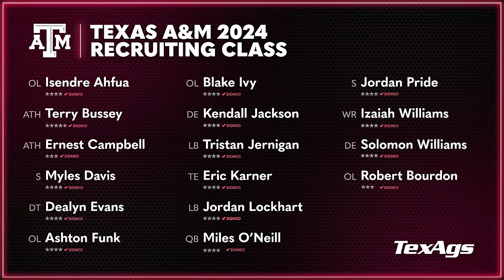TexAgs Radio: National Signing Day Show (2/7)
TexAgs presents an audio podcast of its National Signing Day Show. Featuring analysis from Billy Liucci, Ryan Bruaninger and Jason Howell on Texas A&M’s full 2024 class, transfer additions, and much more.

Segments:
(8:52) GO Hour with Olin Buchanan
(32:10) Jason Howell
(47:50) Tom Schuberth
(1:09:00) Ryan Brauninger and Billy Liucci